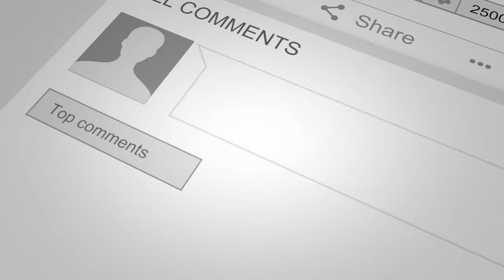We Unbox Baby Yoda from Hasbro - Cutest Animatronic in the Galaxy!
In today's video, we unbox the newest Hasbro toy, the animatronic Baby Yoda!  This was a surprise release as it was supposed to come out in December.  Watch us unbox and play with it a bit.  Star Wars fans will surely enjoy!  Even my niece and nephew were entertained. :)

Our unboxed goodies:
Baby Yoda Animatronic
Deadpool Head
ROKR Marble Parkour
ROKR DIY Train
Go Pro Hero 8
DJI Mavic Mini combo
Nebula Capsule 2
Mock One Hammock